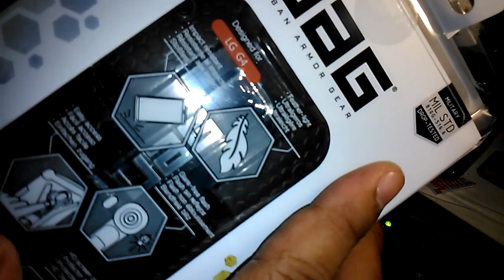LG G4 (Leather Back) with UAG CASE! FITS PERFECTLY!!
LG G4 Black Leather fits perfectly on  UAG CASE with DBRANDSKIN with Tempered Glass Screen Protector